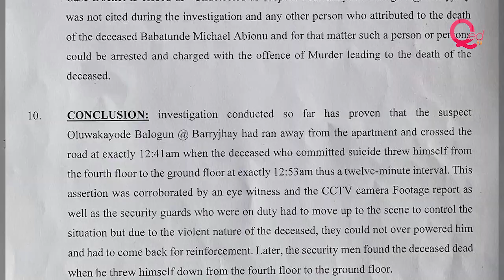Barry Jhay cleared of involvement in Kashy Godson's death